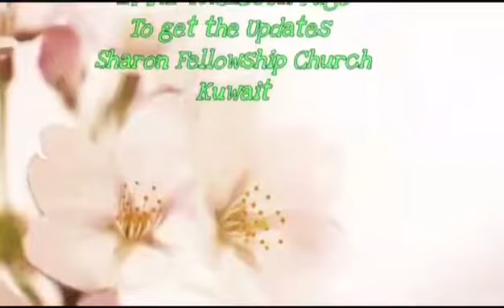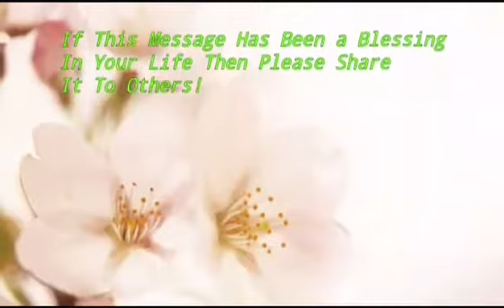Prabhathavandanam Vol-618 a short and sharp message by Pr. Aji Thomas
"കരുതും എന്ന് കരുതിയ കരങ്ങൾ കാണാതെയാകുംബോൾ കലങ്ങരുത്‌, കാരണം.